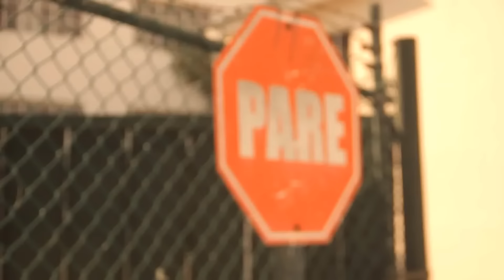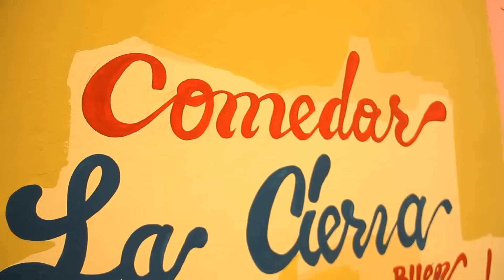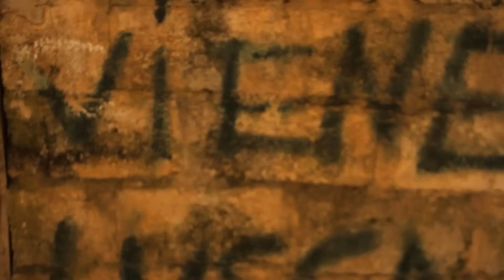Lacrim Luca Brazi CLIP OFFICIEL]